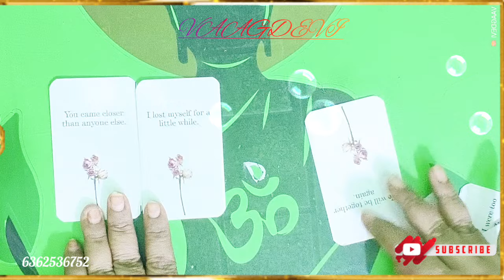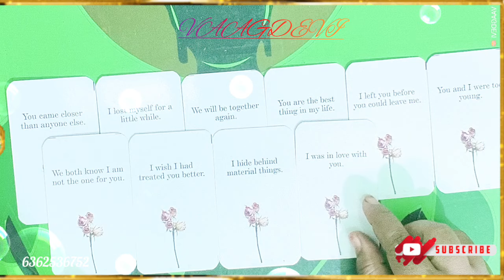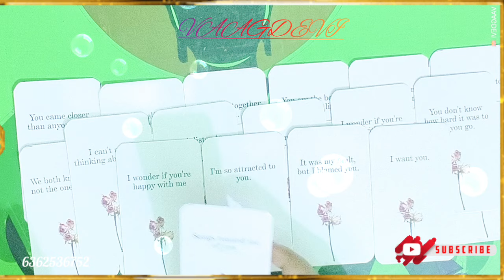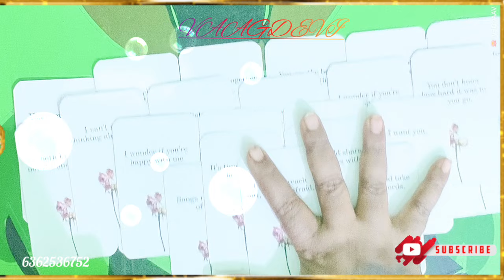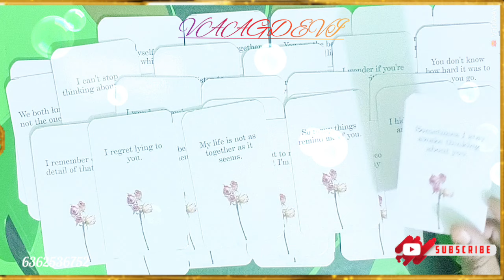August 1, 2024